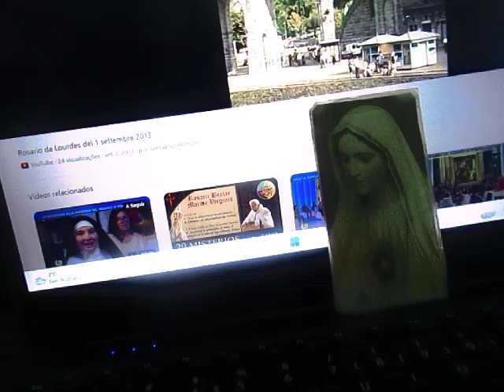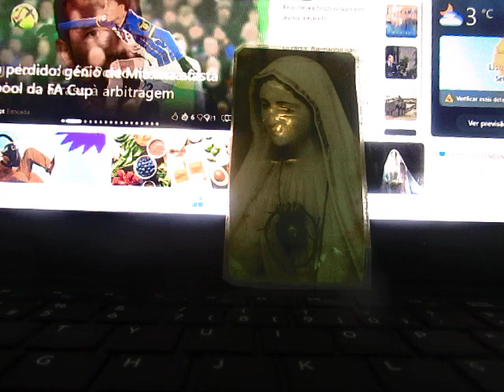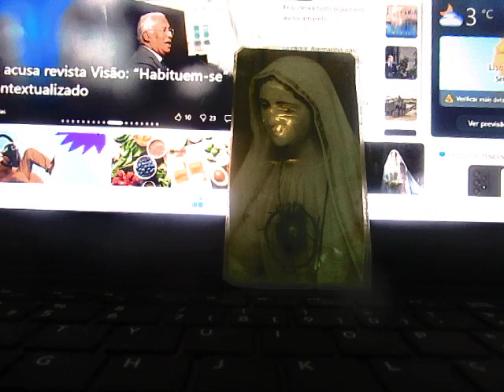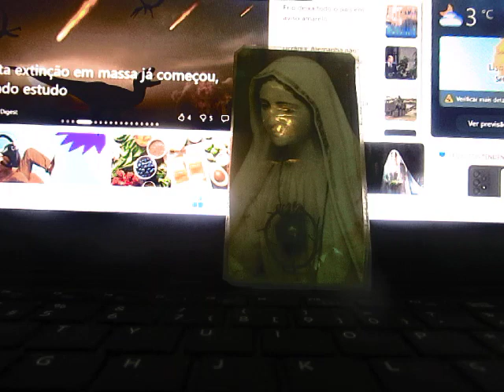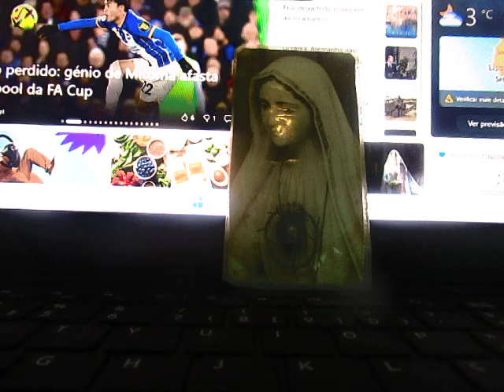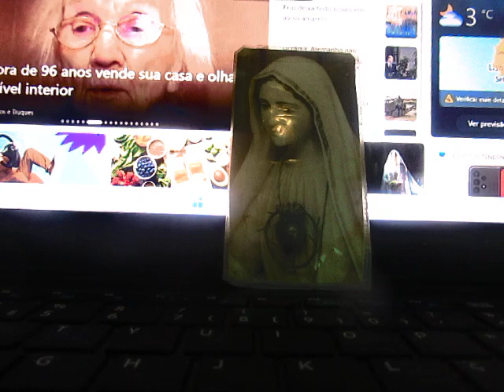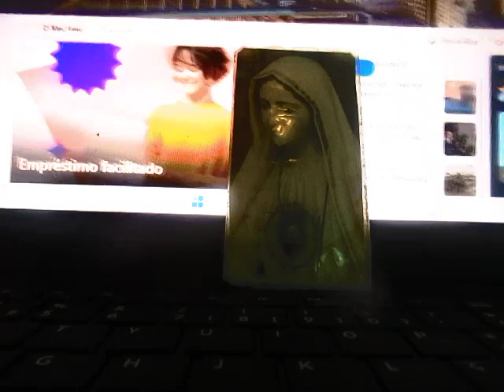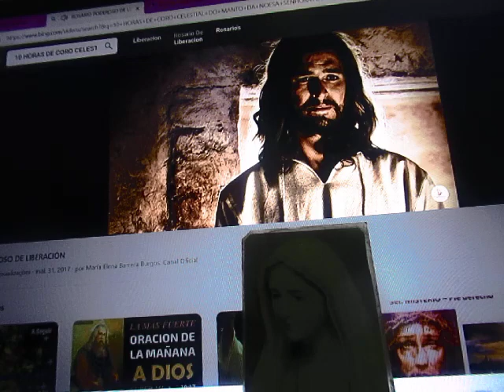A-M. MVI_6737 TERÇO DO ROSÁRIO RÁDIO MARIA PORTUGAL PAZ AMÉM PAZ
A-M. MVI_6782 TERÇO DO ROSÁRIO RÁDIO MARIA PORTUGAL PAZ AMÉM PAZ